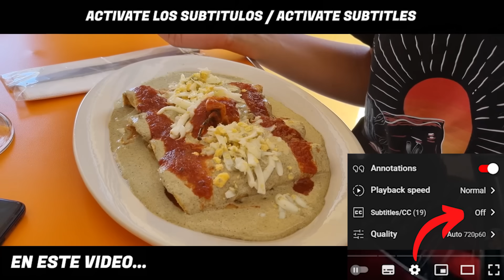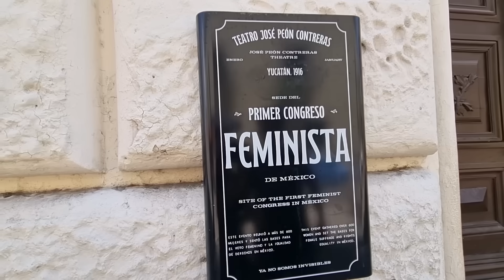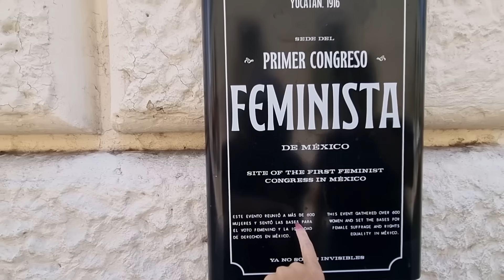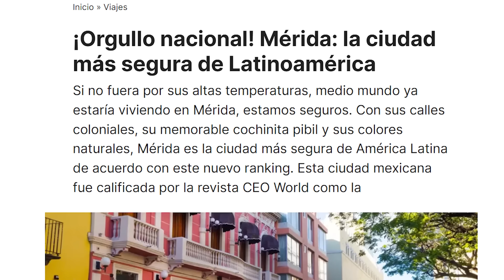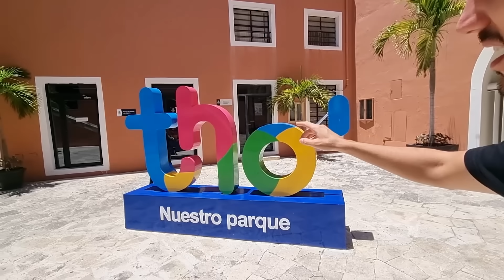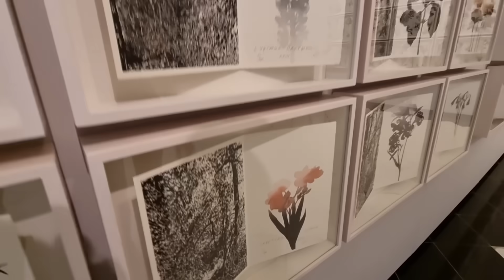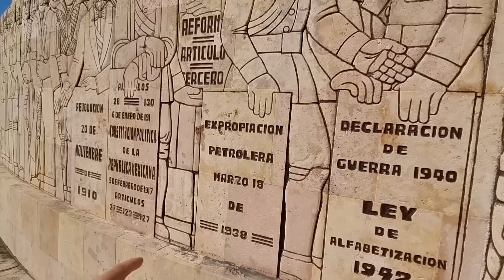MEXICO NO ES LO QUE COMENTAN | Visitamos Mérida El Pueblo Mágico 🇲🇽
Mérida es la capital y ciudad más poblada del estado mexicano de Yucatán, así como la cabecera del municipio homónimo. Se ubica al noroeste del estado en el sureste del país, región de la que es el área urbana más habitada y su principal centro social, cultural, educativo y financiero.7​ Según el Censo de Población y Vivienda 2020 del Instituto Nacional de Estadística y Geografía (INEGI), la ciudad contaba en ese año con una población de 921 771 habitantes, siendo la duodécima más poblada de México, mientras que la Zona Metropolitana de Mérida, que también abarca las ciudades de Kanasín y Umán, albergaba una población de 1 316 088 habitantes, situándose como la undécima más habitada del país.

🔥Capitulos:

00:00 saliendo a comer
04:22 visitando Merida
22:30 Paseo de Montejo